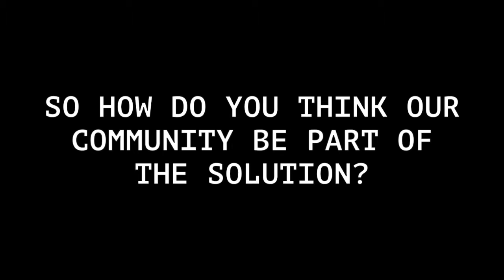Climate Change on Smith St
Friends of the Earth people asked Smith St punters about climate change.